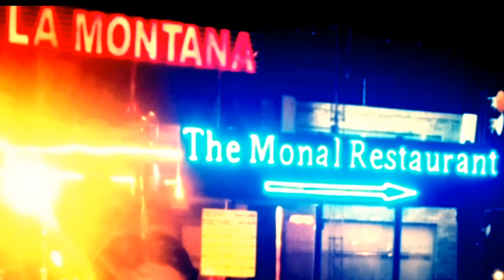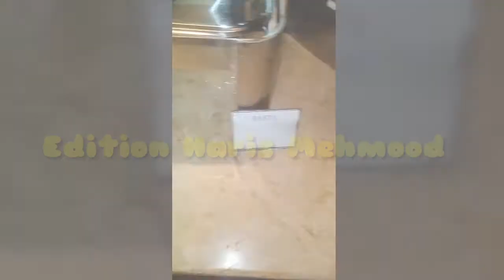Islambad Monal Restaurant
Movie  Making Haris kayani
Raja zeshan shani
Raja Umair Ahmad
Kallar syedan punjab pakistan